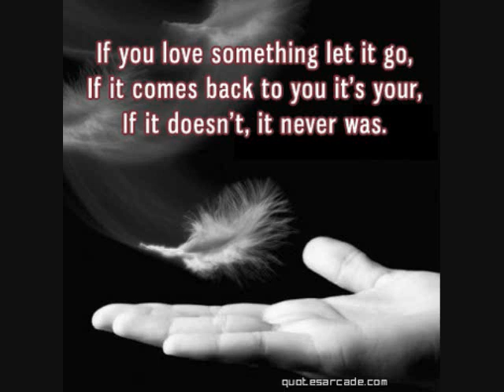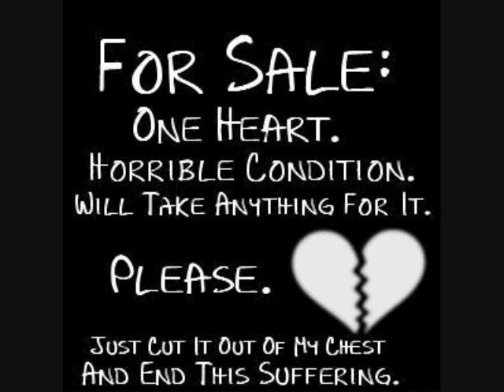FaceDown Red Jump Suit Apperatice (pictures)